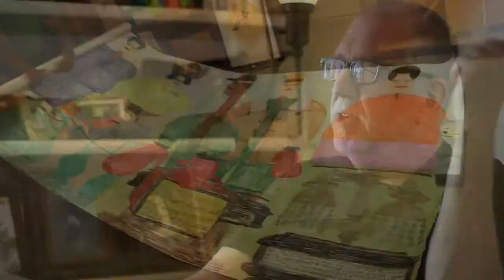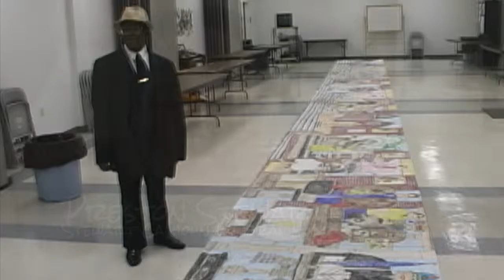Outside In: The Life and Art of Alfred McMoore - Outsider Artist (Official Trailer)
Outside In: The Life and Art of Alfred McMoore - Outsider Artist (Official Trailer) in this second trailer for the new film, we get some insights on outsider art and Alfred, the artist.